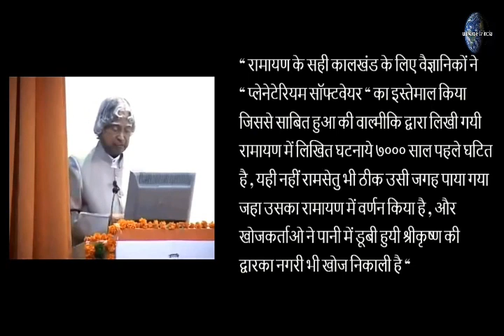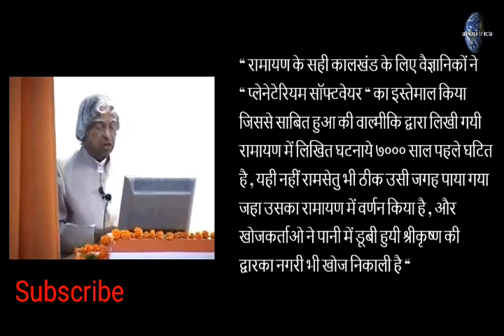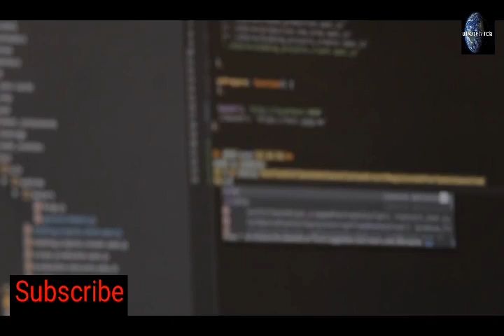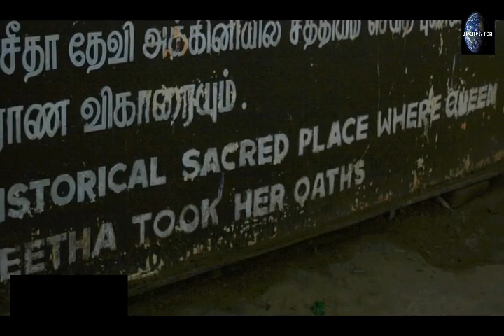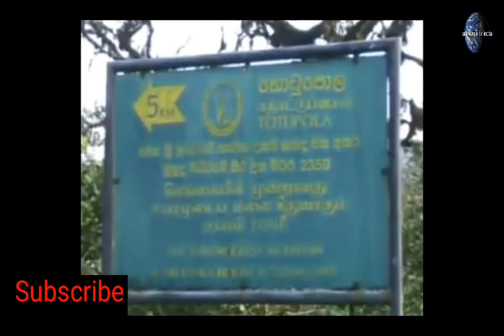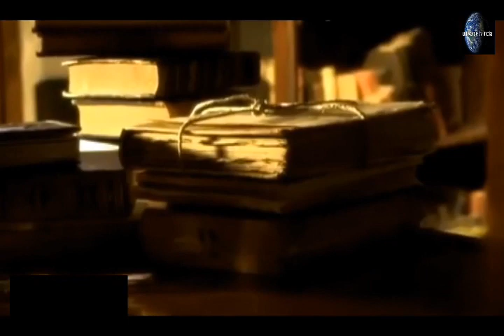श्रीलंका में मौजूद है रामायण का सबसे बड़ा सबूत Ramayana Is 100 % Real , See The Shocking Evidence😱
research tv india, planet earth india, rahasya tv india, fact about ramayana#learningmania, facts about ramayana in hindi, hanuman, ramayan, ram, ramayana, laxman, sita, ravana, unknown facts, shri krishna, रावण, mahabharata, mahabharat, hindu mythology, hindu